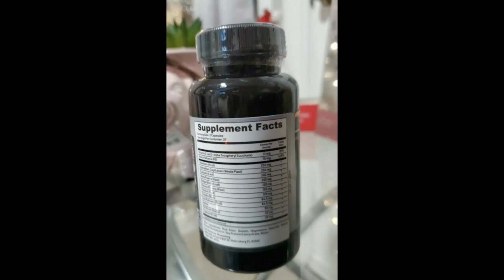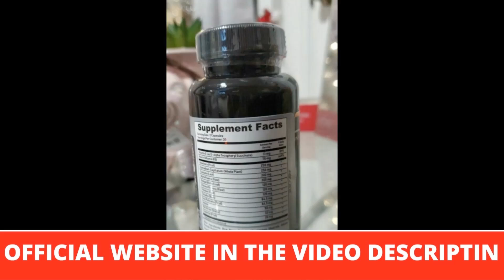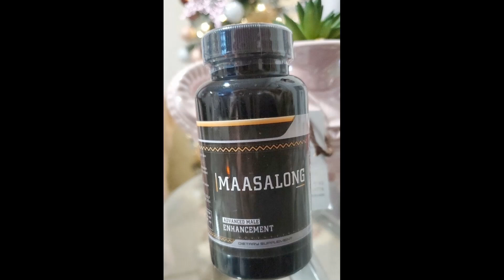Maasalong Review ⚠️BEWARE OF DANGER⚠️ Maasalong Works? Maasalong Pills - Maasalong Reviews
Maasalong Review:

In addition, Maasalong tablets do not include any genetically engineered substances or chemicals. Men seeking a more natural method to enhance their sexual performance should check out Maasalong immediately.

Maasalong is a supplement that claims to tackle the fundamental cause of sexual issues, as opposed to other supplements or medications that just treat the symptoms. The company says that Maasalong helps men with sexual performance concerns in eight distinct ways.

Supposedly, the dietary supplement was created by a group of nutritionists who investigated the special requirements of the male body in order to sustain sexual health.

Maasalong is effective because it addresses the fundamental source of the problem and enhances sexual happiness and performance. The dietary supplement expands blood vessels to promote nitric oxide synthesis, which increases blood flow and enables users to endure for longer.

Maasalong raises testosterone levels, the key male sex hormone, and inhibits its conversion into DHT, a hormone associated with hair loss. This results in enhanced performance, self-assurance, and sexual desire.

Maasalong gathers the freshest and highest quality natural ingredients available. And always following good manufacturing practice (GMP) guidelines.

Where to Buy Maasalong?

Maasalong is only sold on the official website of the manufacturer due to many researches that this product has many people are selling the fake Maasalong to help you I will leave the link from the manufacturer’s website below in the description.